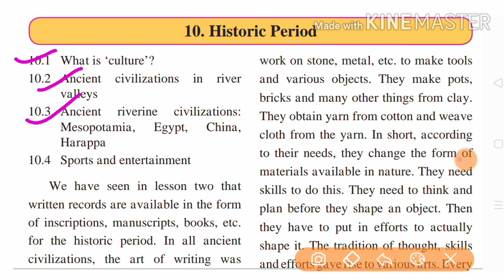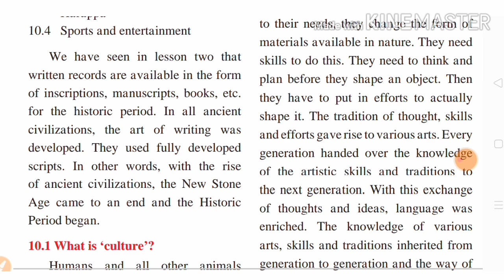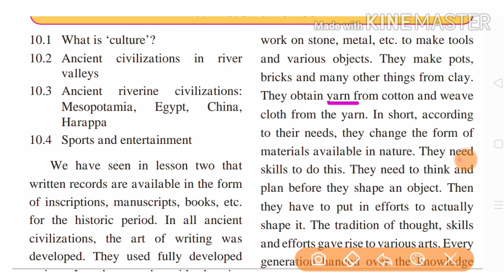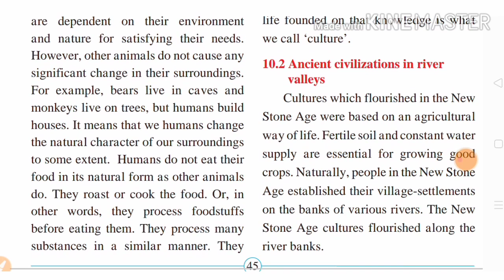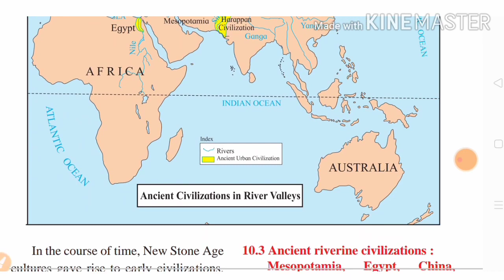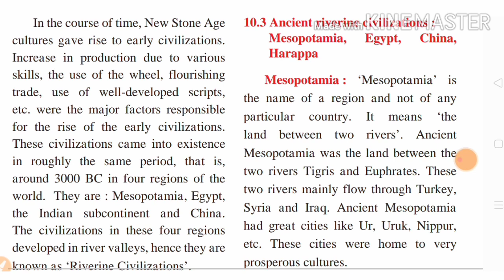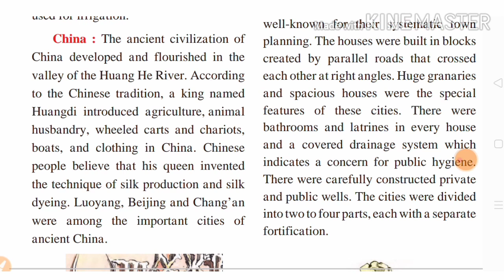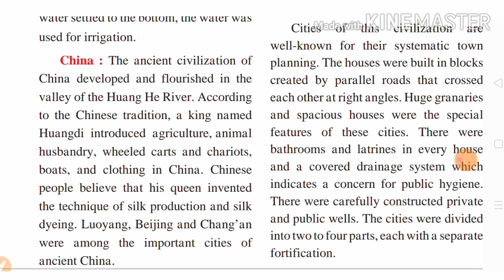Std 5th sub historyLesson on 10th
Std 5th sub history
Lesson on 10th